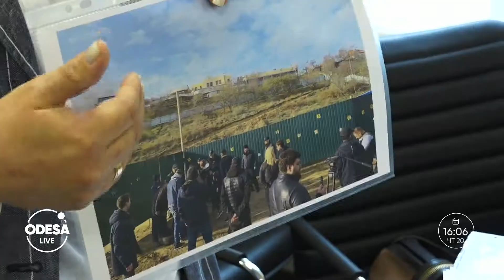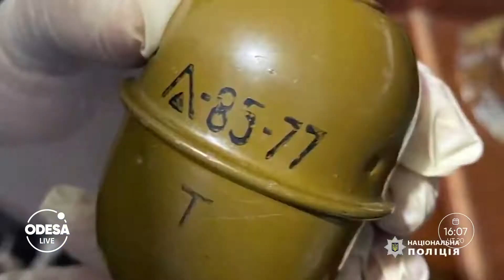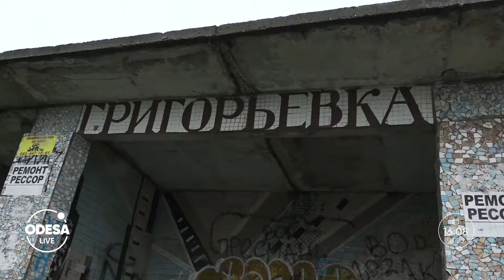Всупереч закону/ Банда злочинців/ Спецоперація СБУ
Що планують збудувати на 13 станції та чому суд не зміг заборонити забудову? Яку кримінальну банду змогли затримати правоохоронці та що вони встигли накоїти? Як проходить навчання СБУ та кого перевіряють силовики?